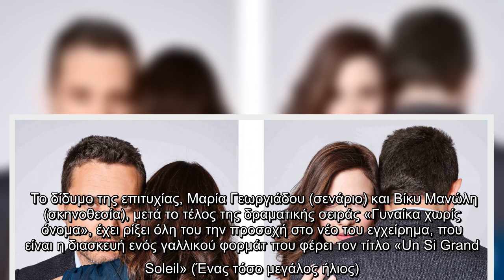Ήλιος: Ο Δημήτρης και η Λήδα βγαίνουν ραντεβού, ο Χρήστος θα υποπτευθεί την Κατερίνα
Μεγάλες ανατροπές έρχονται στα επόμενα επεισόδια της καθημερινής, δραματικής σειράς του ΑΝΤ1, «Ήλιος». Το δίδυμο της επιτυχίας, Μαρία Γεωργιάδου (σενάριο) και Βίκυ Μανώλη (σκηνοθεσία), μετά το τέλος της δραματικής σειράς «Γυναίκα χωρίς όνομα», έχει ρίξει όλη του την προσοχή στο νέο του εγχείρημα, που είναι η διασκευή ενός γαλλικού φορμάτ που φέρει τον τίτλο «Un Si Grand Soleil» (Ένας τόσο μεγάλος ήλιος). Διαβάστε ακόμα: Ήλιος πρεμιέρα: Απόσπασμα από τη νέα σειρά του ΑΝΤ1 - Υπόθεση και χαρακτήρες Στα επόμενα επεισόδια της σειράς «Ήλιος», λοιπόν, ο Φίλιππος μιλά με τη Λήδα για το παρελθόν τους. Μια βόλτα τους στη θάλασσα κι ένα φιλί δημιουργεί αναστάτωση και στους δυο και κυρίως στον Φίλλιπο, που έχει να αντιμετωπίσει τη ζήλεια και το φόβο της Αλίκης. Ταυτόχρονα, η σχέση του Φίλιππου με τον Πέτρο γίνεται κάθε μέρα και πιο θερμή. Από την άλλη, η Αλεξάνδρα έχει να αντιμετωπίσει τις υποψίες του Δημήτρη σε σχέση με το φόνο της Αγγελικής. Η Λήδα εξομολογείται στη Σοφία τη συνάντησή της με το ...